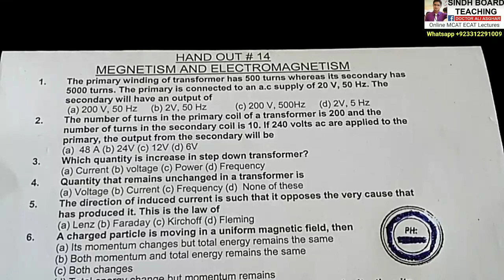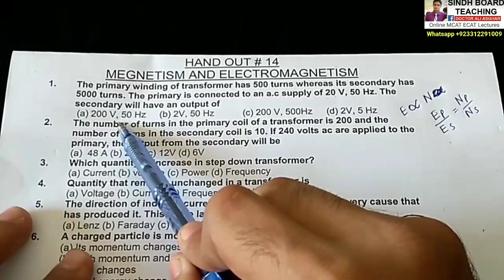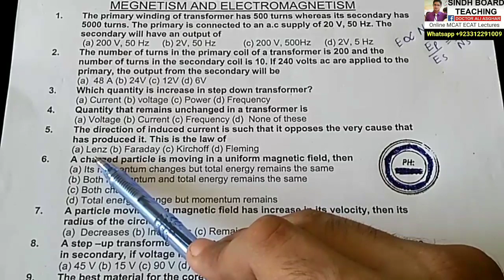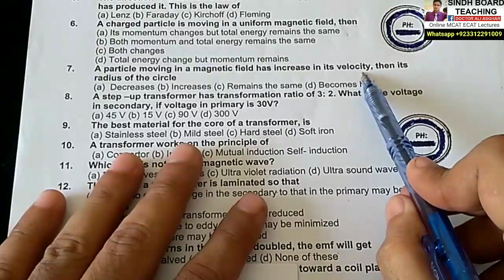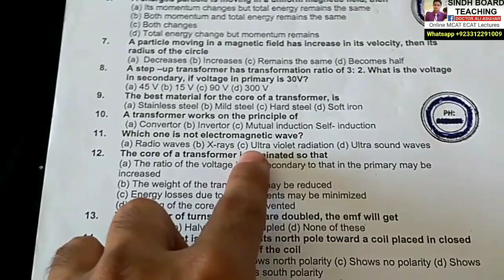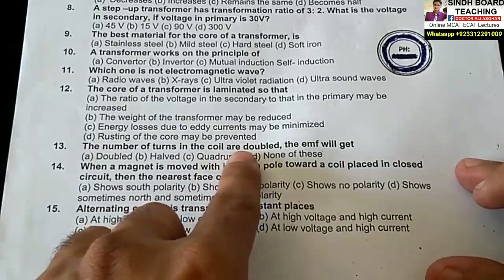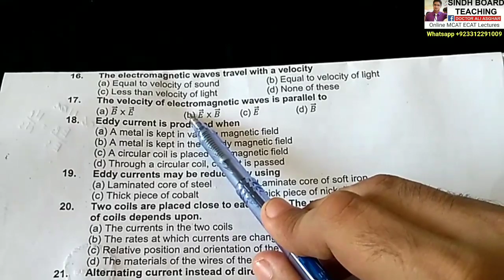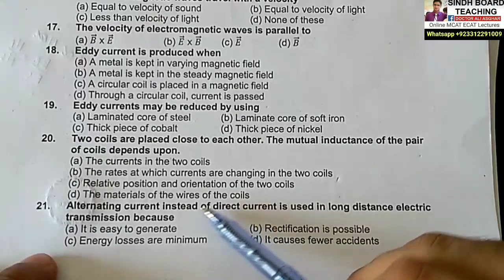MCQs Discussion of Magnetism and Electromagnetism Lecture 1 XII Physics